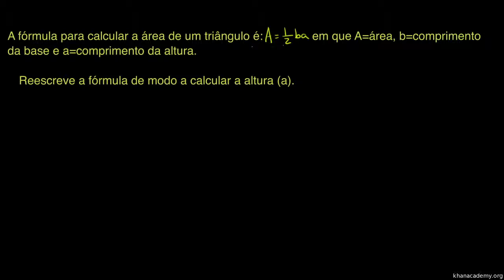Reordenar fórmulas para isolar variáveis específicas - Khan Academy em Português (8º ano)